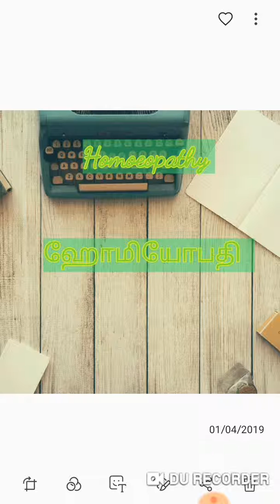அதிக தீட்டு,மாதவிடாய்.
Menorrhagia and its types ,causes